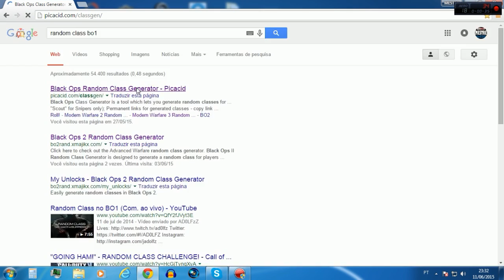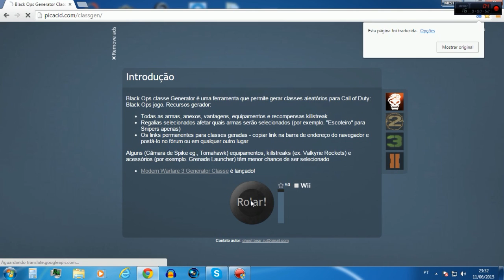Call of Duty Black Ops 1 -- Random Class Generator #2 Pior assault do jogo!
Skype: rogervijales